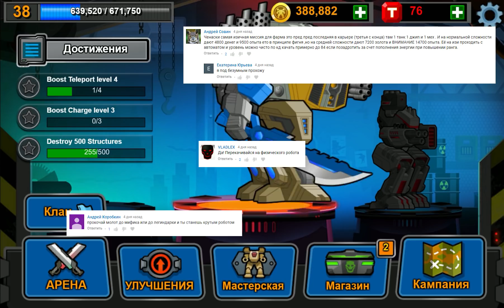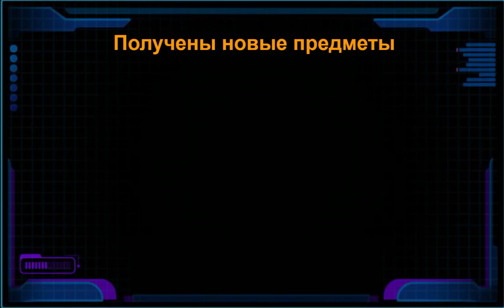Super Mechs. МИФИЧЕСКИЙ ДРОН И ЗОЛОТОЙ ПОРТАЛ!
Super Mechs -- захватывающая пошаговая стратегия, где мы можем создать своего собственного уникального робота-убийцу!
Сражаемся с друзьями или присоединяемся к битве с людьми со всего мира.